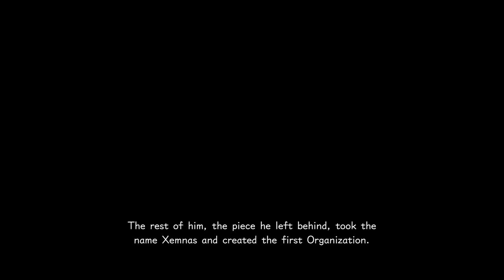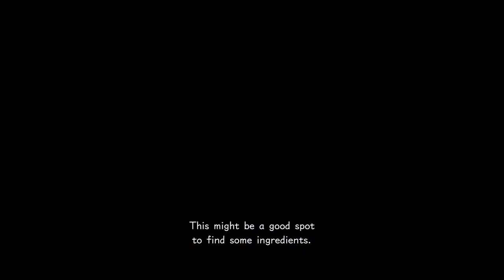Let's play Kingdom Hearts 3 part 15